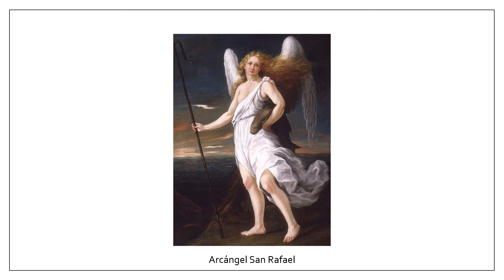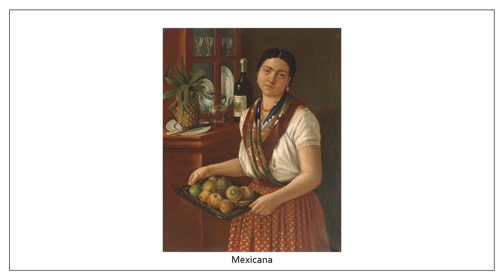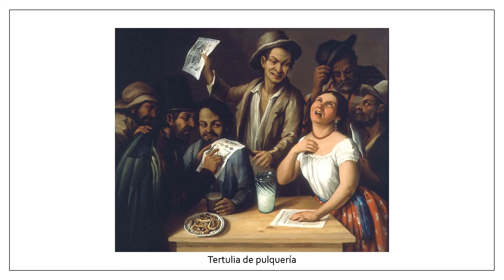Agustín Arrieta (1803-1874). Arte latinoamericano.